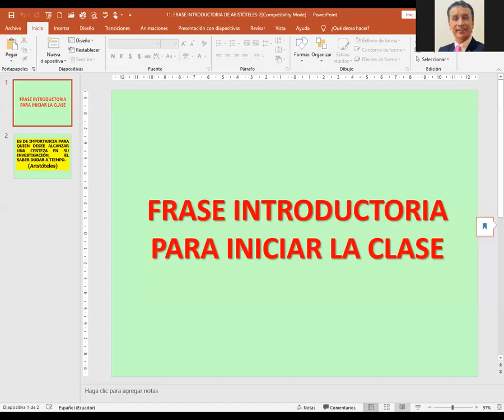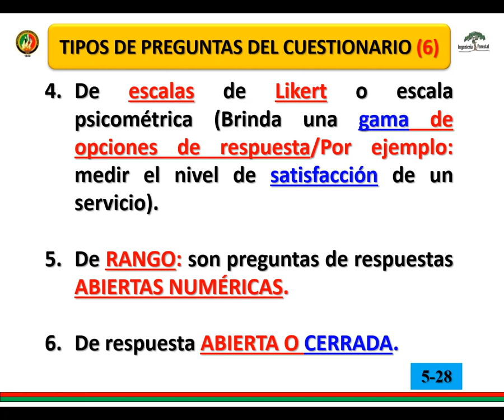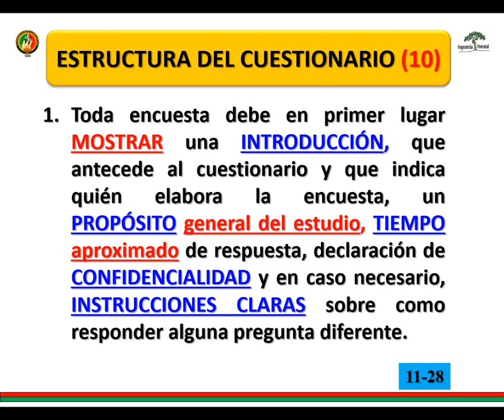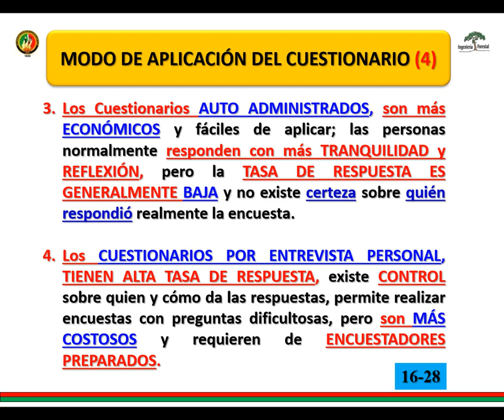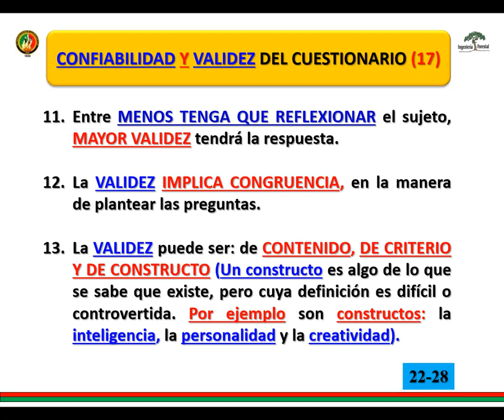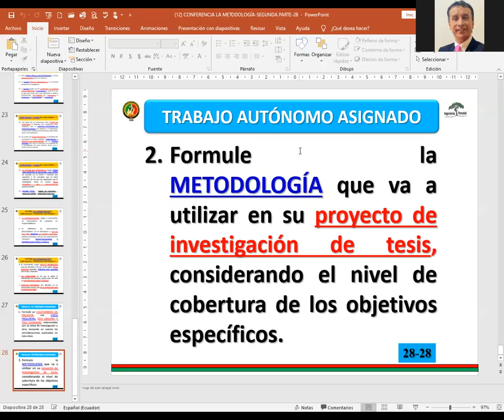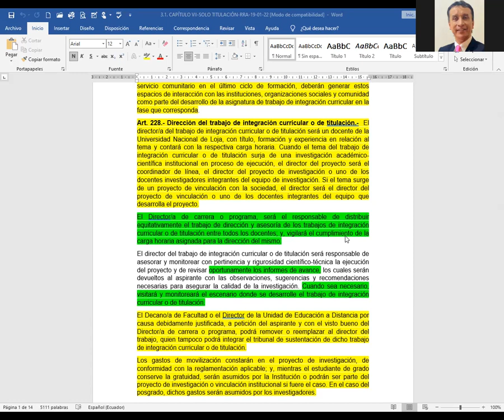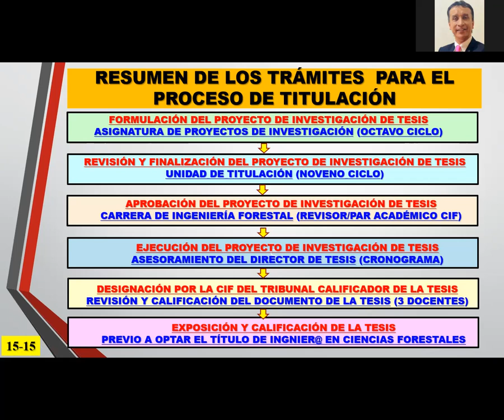CLASE No. 12. DE PROYECTOS DE INVESTIGACIÓN-20-01-22